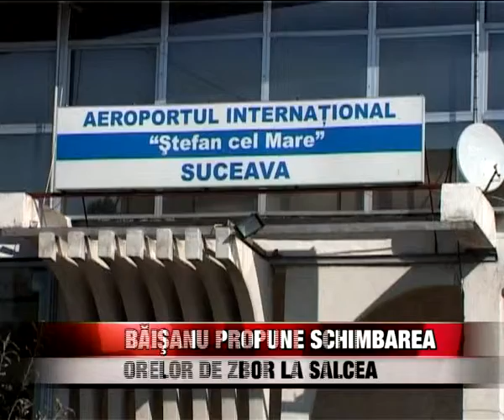Baisanu propune schimbarea orelor de zbor la Salcea